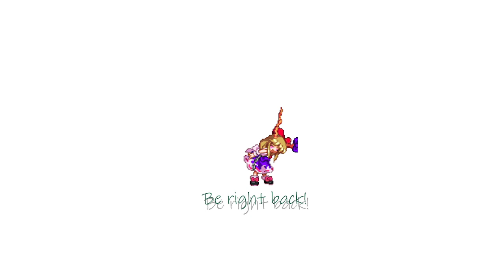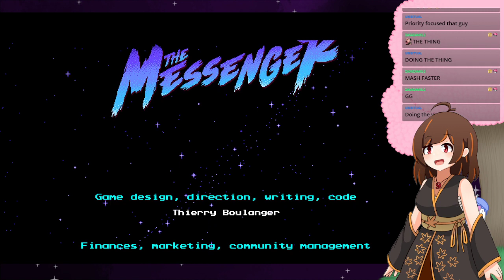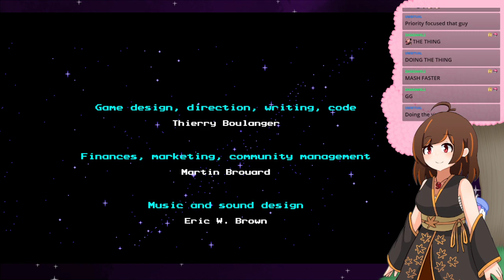The Messenger [Part 5 - Finale]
This game was great